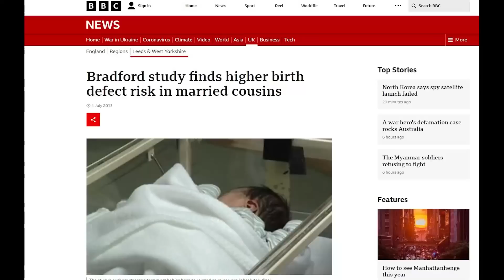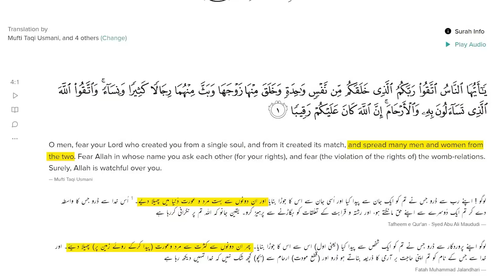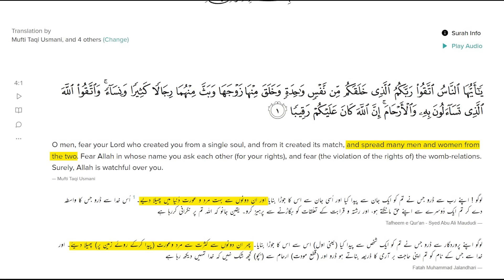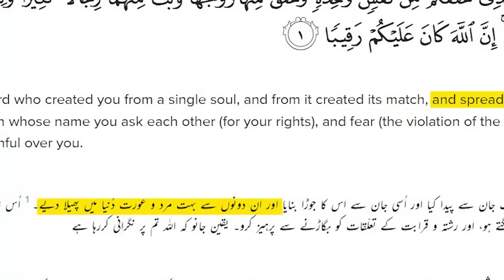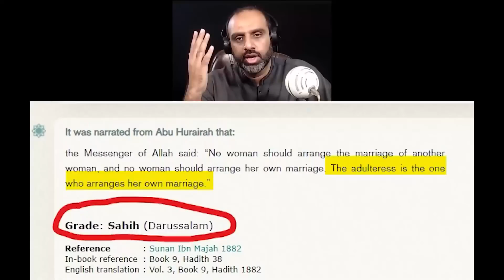Kya ISLAM MAY INCEST ABSOLUTELY Wrong Hay? Ft. Engineer Mirza and Dr Israr Ahmed and Qaiser Raja